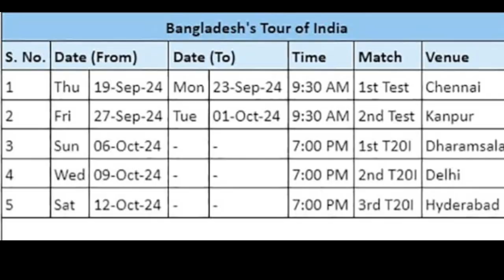These 3 Teams Will Visit India Schedule is Here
keywords..
 PCB Removing Selection Committee